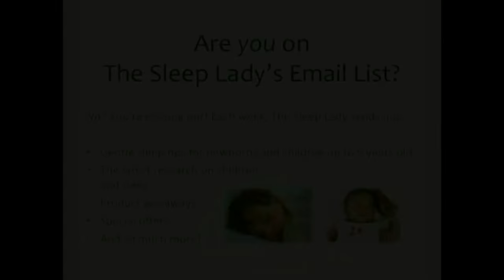Baby Sleep Problem: My Baby Learned to Stand in Her Crib and Won't Sleep!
I would recommend that you practice a lot during the day. For example, when she pulls herself up on the couch, I want you to take a toy, put it near her and out of reach so she has to get down and crawl over to you to come to get it. You may even have to take one of her hands and help encourage her down to crawl. You can gently press on the knees and the back so she goes down to crawl and get the toy, and make sure you clap or reward her when she does.

Other articles about Crib Sleeping

Buy “The Sleep Lady’s Good Night, Sleep Tight” directly on Amazon

Get personalized sleep help from a certified and trained Gentle Sleep Coach®

OR Visit us on Etsy